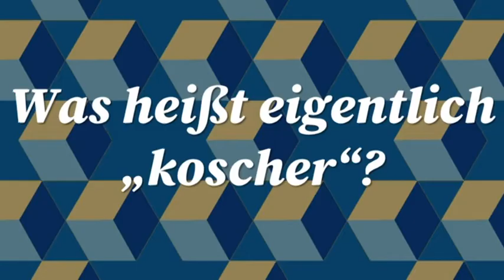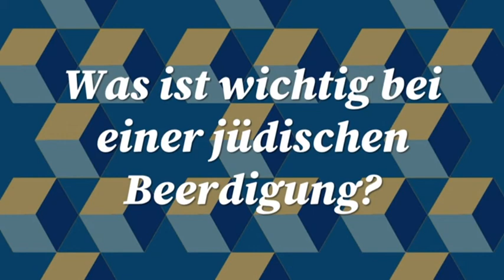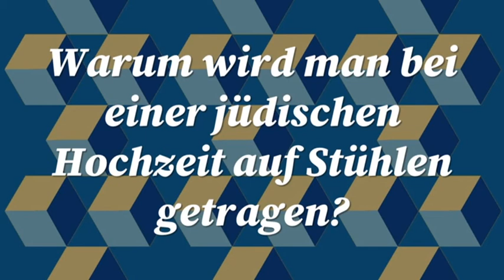Ask a Rabbi Teil 2/ Part 2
Was du schon immer über jüdisches Leben wissen wolltest, dich aber nie getraut hast, zu fragen!

Im zweiten Teil unserer Talkshow erklären Rabbinerin Jonas-Märtin und Rabbi Akiva Weingarten, was eigentlich "koscher" bedeutet, was alles zum Shabbat gehört, und welche Besonderheiten man bei jüdische Hochzeiten und Beerdigungen beachten sollte. Außerdem wird mit dem Vorurteil aufgeräumt, dass nur Männer Kippa tragen!

Mit Rabbi Esther Jonas-Märtin (Leipzig) und Rabbi Akiva Weingarten (Dresden).
Moderation: Anne Kleinbauer (Hillersche Villa) und Toralf Arndt (Second Attempt).
Kamera: Otto Kronschwitz und Patrick Weißig
Schnitt: Patrick Weißig

What you always wanted to know about Jewish life but never dared ask!

In the second part of our talk show, Rabbi Jonas-Märtin and Rabbi Weingarten tell us all about the concept of "kosher", what you typically do and don't do on Shabbat, what is special about Jewish weddings and funerals, and deal with the prejudice that only men wear a kippa.

With Rabbi Esther Jonas-Märtin (Leipzig) and Rabbi Akiva Weingarten (Dresden).
Hosts: Anne Kleinbauer (Hillersche Villa) and Toralf Arndt (Second Attempt).